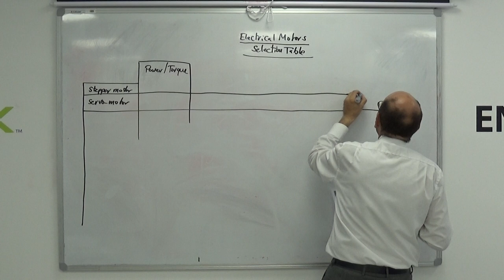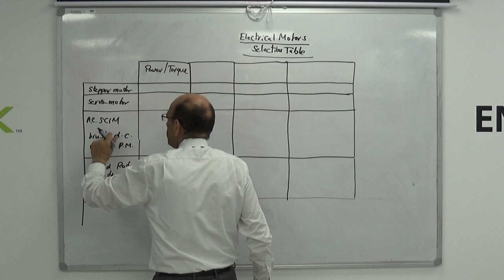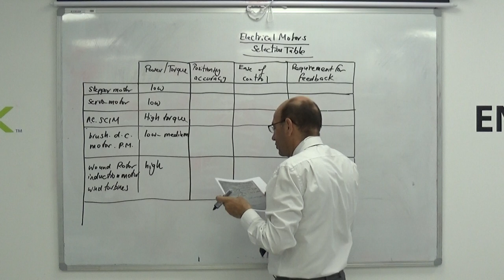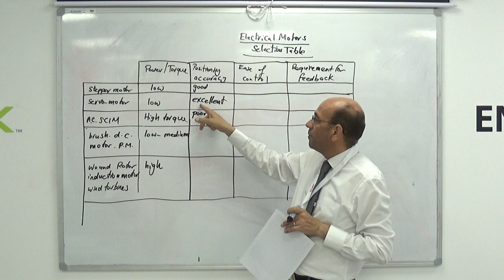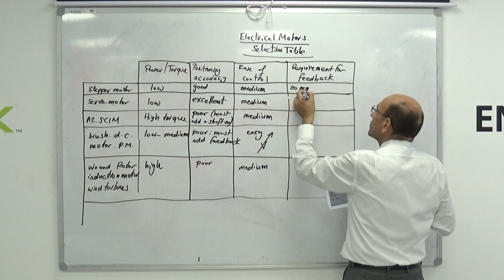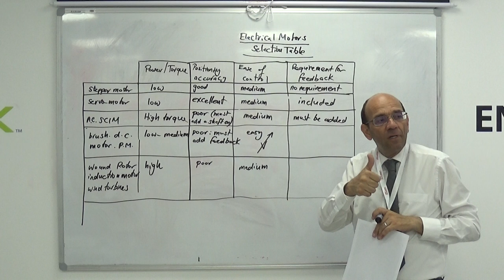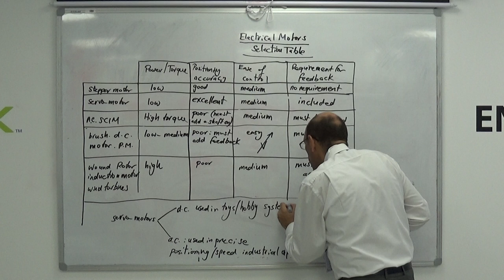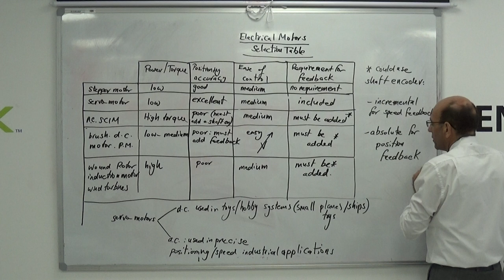Application Criteria for Rotary Electromagnetic Actuators in Mechatronic Systems, 30/7/2019